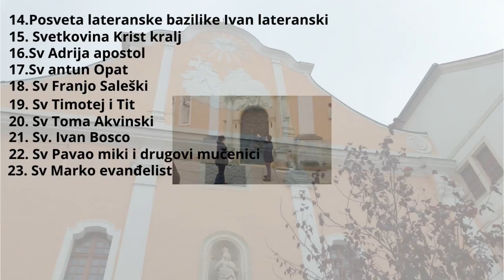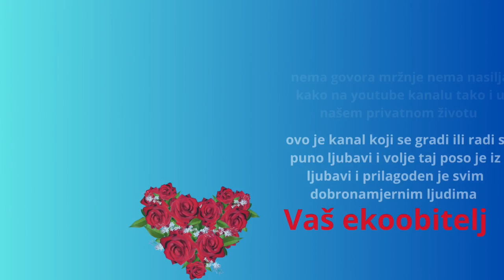Stigao paket od jedne drage obitelji iz Rijeke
Eto još jedan dragi paket  je stigao ovog puta iz Grada Rijeke najlijepšeg grada na svijetu ali sada je paket od jedne prekrasne obitelj upučen nama dvoje i stvarno smo dobili lijepe stvari ima čak i za našu kumu super su stvari ali ima i više za nas koje sada možemo nositi po ovim vručim danima stvari majce hlače stvarno su ogodno i nije vruče u njima i ljepo nas oblači moja supruga i ja lijepo izgledamo u njima a njima jedno veliko hvala mali znak pažnje ČOVJEKA ILI LJUDE ČINI SRETNIM